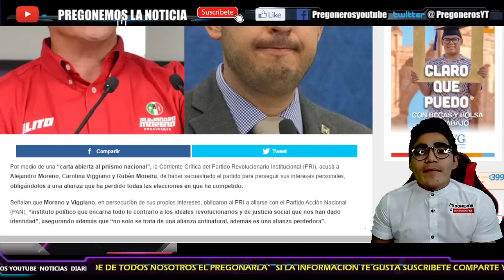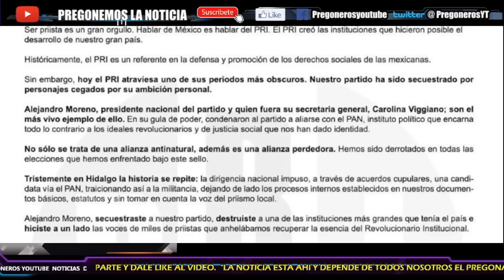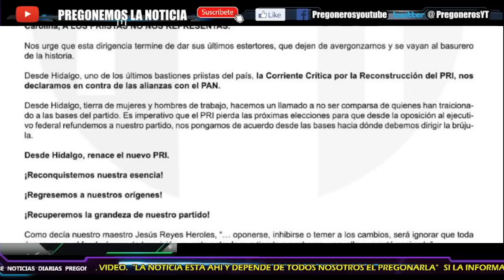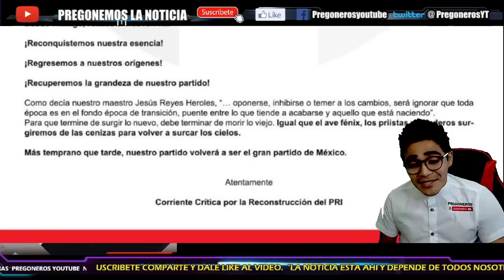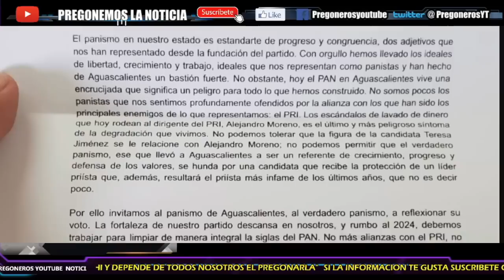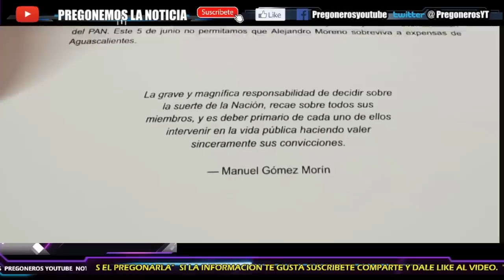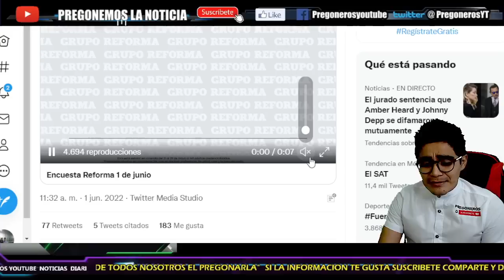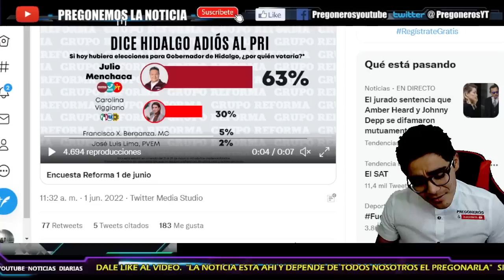¡LE LLEGO SU HORA EN EL PRI! ¡SE LE VAN ENCIMA PRIISTAS Y PANISTAS! ¡LO QUIEREN FUERA DE TODO!